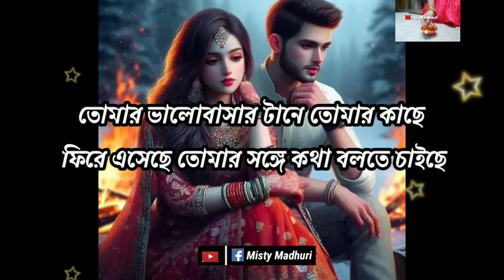Then believe that no one can ❤U like him ||তাহলে বিশ্বাস করো তার মত তোমাকে আর কেউ ভালবাসতে পারবে না